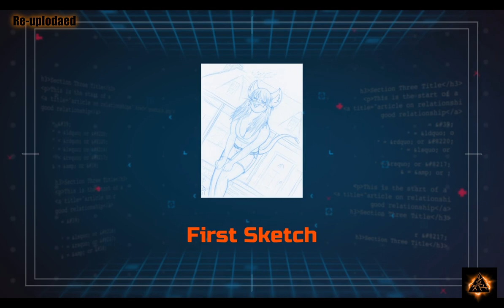the mouse and her house speed drawing Re uploaded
Looking back on the project a mouse and her house was truly a fun bit of trippy Joy and I really enjoyed the angle that I used for this piece, I do like a challenge. its like you have just fallen over your elbows was exactly what I was trying to reach for and I think I pulled it off beautifully looking back at now the re-uploaded this project brings a certain level of joy to the whole experience I sped up the footage fixed a few things and even found the old showcase footage which I'm glad to of course include in this reupload so kick back and enjoy.

( (SFW ) )  the mouse and her house… this was a fun project… a cute mouse is running out the door and square into you…

video programs used video intro and end made with placeit video maker

--- --- ---  art, furry art, speed drawing, Film & Animation, Re-upload,    --- --- ---